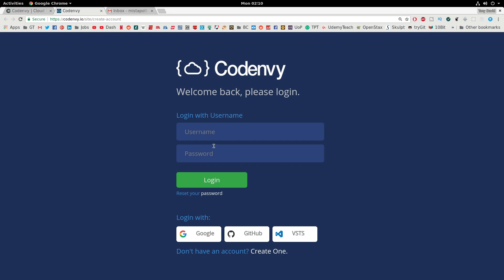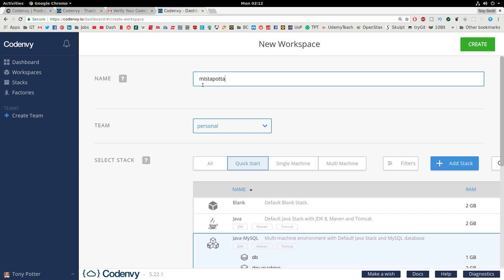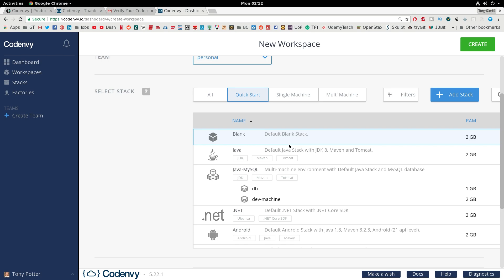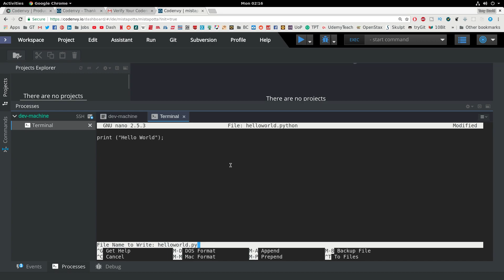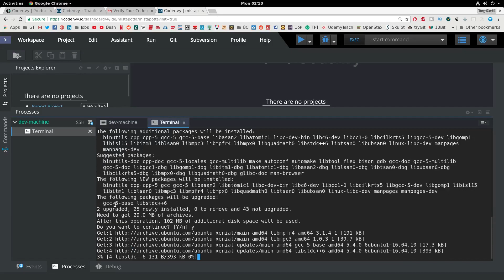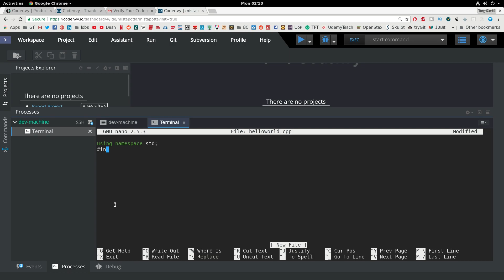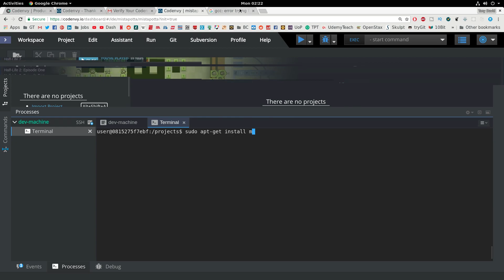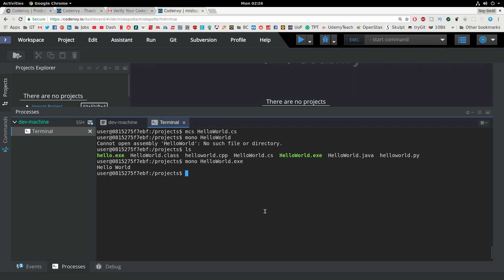Setting up a Codenvy Account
In this video, we discuss setting up a Codenvy account We use online IDE's in many of our programming videos, and it's often helpful to have an online IDE in situations where installing software may be difficult for various reasons, or when developing on a mobile or chromebook environment.

With the Amazon purchase of Cloud 9, the process we discussed in our earlier video isn't as simple to implement, and the free option is no longer available.  This video posits a substitute service.